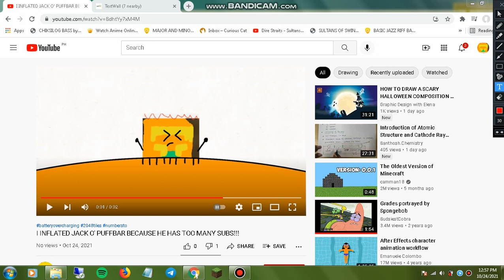I INTERRUPTED FAKE YELLOW SHEEP FROM INFLATING ME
Reason: I Forgot the Inflate Shield